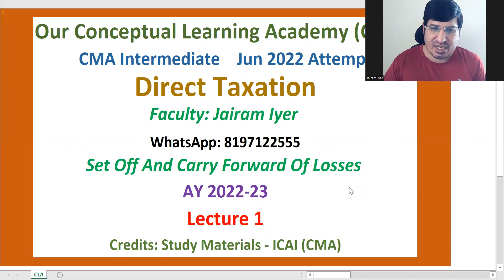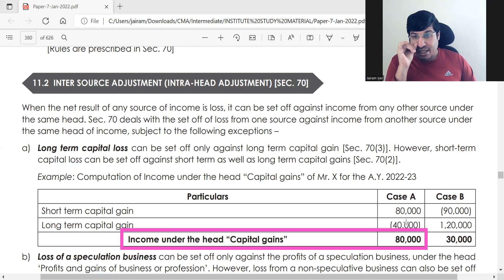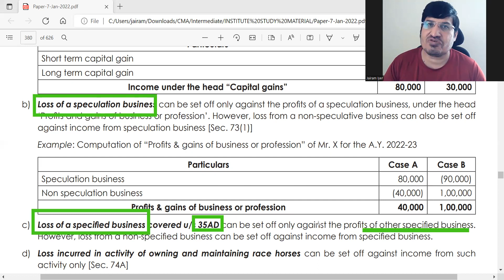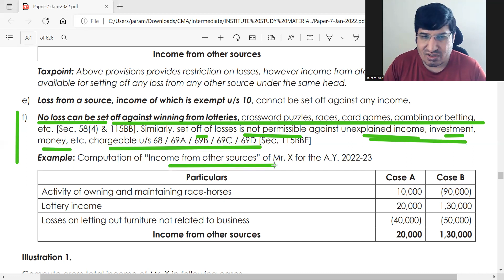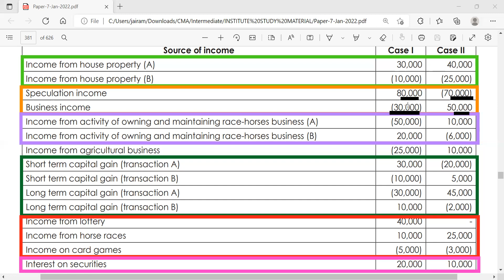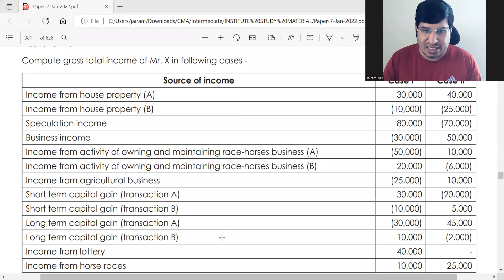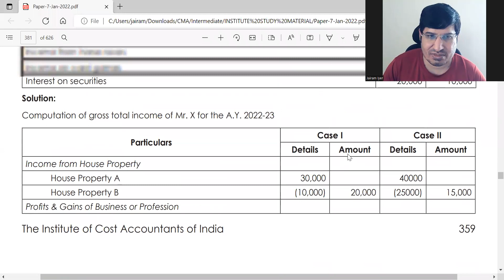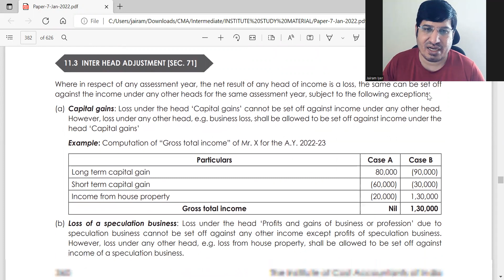Direct Taxation Set off and Carry Forward of Losses Lecture 1 Jairam Iyer CMA Inter Jun 2022 Attempt